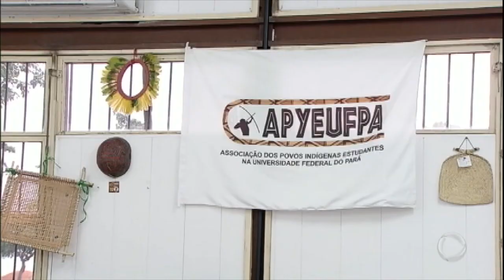Grupo de indígenas é alvo de racismo por segurança de universidade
A associação dos povos indígenas estudantes da UFPA formalizou uma denúncia na reitoria contra o segurança, que é de uma empresa terceirizada. Ele já foi afastado, mas depois do episódio, uma das alunas indígenas não quis mais voltar para universidade